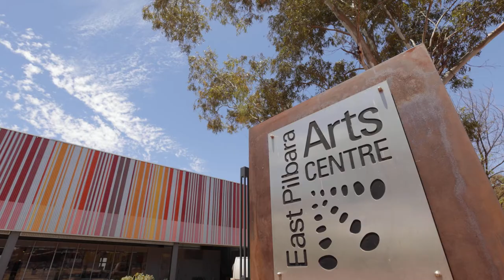Tracks We Share: Marianne Burton (Martumili Artists)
TRACKS WE SHARE: CONTEMPORARY ART OF THE PILBARA is a landmark exhibition celebrating the Aboriginal artists and artwork of Western Australia’s Pilbara region.

TRACKS WE SHARE: CONTEMPORARY ART OF THE PILBARA brings together more than 70 artists and over 200 artworks, and features the most exciting contemporary art coming out of the Pilbara region while paying homage to the legacy that has informed it.

A collaboration between FORM; The Art Gallery of Western Australia; Aboriginal art centres Cheeditha Art Group, Juluwarlu Art Group, Martumili Artists, Spinifex Hill Studio and Yinjaa-Barni Art; and independent artists Katie West, Curtis Taylor, and Jill Churnside; the exhibition is on display 11 March - 28 August 2022.

Video by Peacock Visuals.